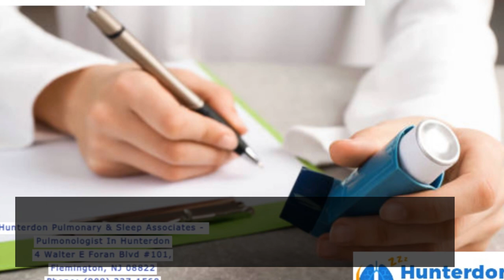Hunterdon Asthma Doctors | Hunterdon Pulmonary & Sleep Associates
Hunterdon Pulmonary & Sleep Associates - Pulmonologist In Hunterdon
4 Walter E Foran Blvd #101, Flemington, NJ 08822, United States

Description:
Hunterdon Asthma Doctors
Asthma and allergies are closely linked and experienced by millions of the world's population. They tend to be triggered by dust, pollen, mold, and more. Some of these things can cause allergies and asthma. The quick-relief medications most asthma doctors will prescribe for short-term relief can help treat symptoms, but they do not cure the causes of asthma. They can be used to ease symptoms and make a full recovery from them; you'll need to take further action. Most sufferers report that once they stop using the medication, the attacks return, sometimes with severity. Hunterdon Pulmonary & Sleep Associates is the most popular and leading pulmonary care clinic in Flemington, New Jersey.